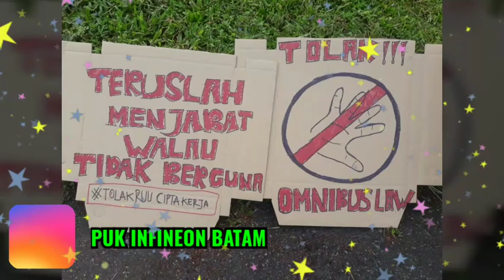Aksi Penolakan terhadap RUU Omnibus Law & penolakan PHK massal dengan alasan Covid-19# FSPMI BATAM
Aksi demo ini merupakan aksi nasional yang terjadi serentak di 28 provinsi yang memiliki FSPMI di Indonesia.